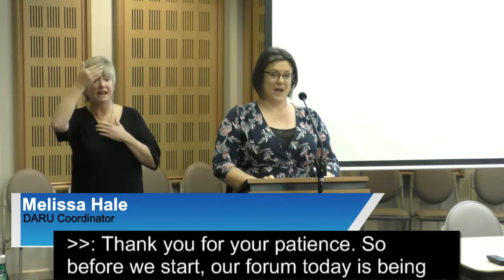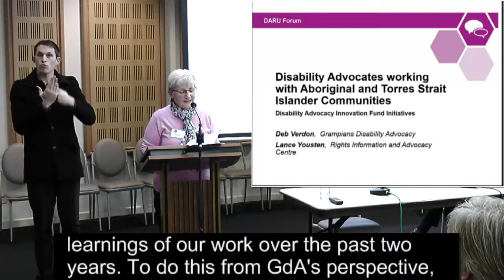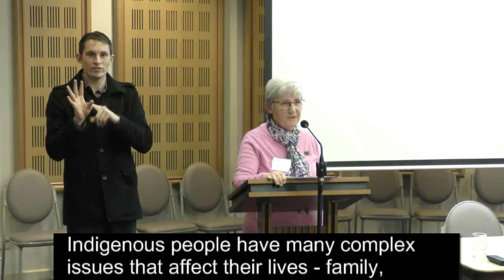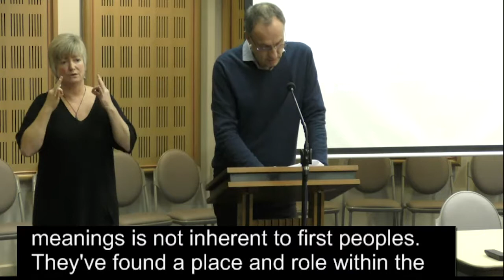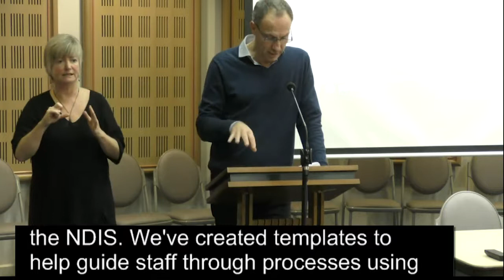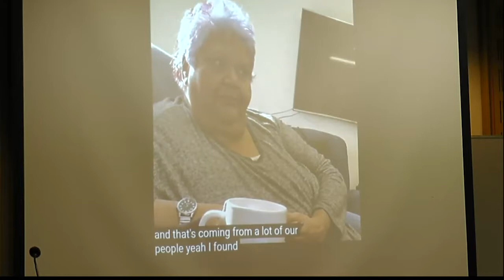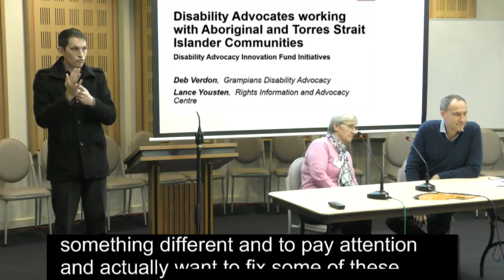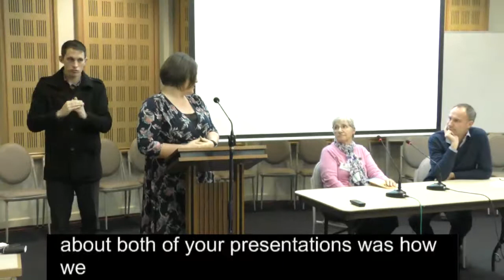Disability advocates working with Aboriginal and Torres Strait Islander communities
Grampians DisAbility Advocacy (GDA) and Rights Information Advocacy Centre (RIAC), both received project funding through the Disability Advocacy Innovation Grants round.  Over the past 2 years these organisations have engage with, and facilitated out reach, to Aboriginal and Torres Strait Islander people with a disability and the communities they live in.   Lance Yousten (RIAC) and Deb Verdon (GDA)  present the outcomes and learnings of their work. The challenges presented by NDIA/Indigenous understandings of disability and associated issues, will also be discussed and reference Culture is Inclusion, produced by First People’s Disability Network.

This was the first session at the Advocacy Sector Conversations forum held at St Michael's Hall on 9 July 2019.